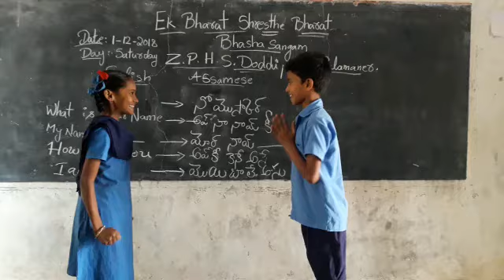Bhasha Sangam ZPHS DODDIPALLI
Assamese language
ZPHS DODDIPALLI
PALAMANER MANDAL
CHITTOOR DIST
ANDHRA PRADESH